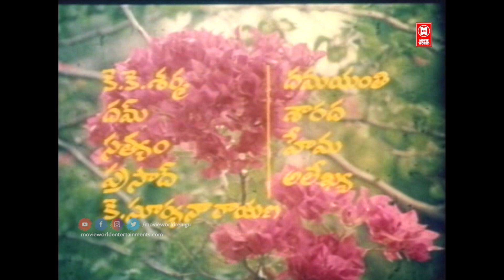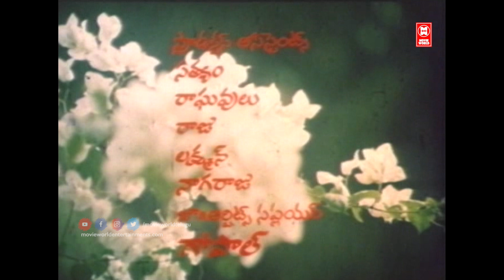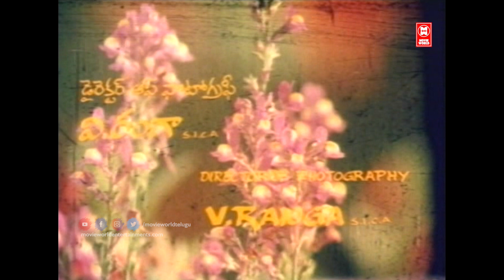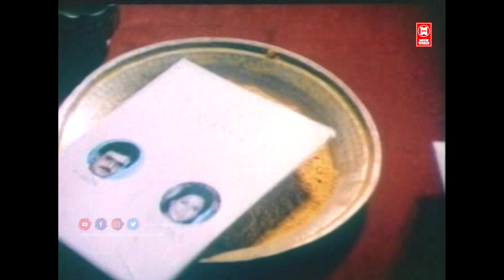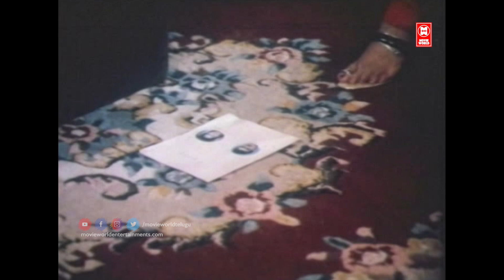Swathi Chinukulu Full Movie | Telugu Classic Movies | Ramya Krishnan, Suresh, Sarath Babu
Swathi Chinukulu is a 1989 Indian Telugu-language drama film directed by Sri Chakravarthy for producer T. Prasad and Kanta Rao, starring Vanisri, Ramya Krishnan, Sarath Babu, Suresh and Jayasudha

Cast
Vanisri
Ramya Krishnan
Suresh
Jayasudha
Sarath Babu

Directed by Sri Chakravarthy
Written by Sathyanand (Dialogues)
Produced by T. Pratap and Kanta Rao
Starring Vanisri
Ramya Krishnan
Suresh
Jayasudha
Sarath Babu
Release date
11 August 1989
Language Telugu

|| ANTI-PIRACY WARNING ||
*COPYRIGHT PROTECTED*